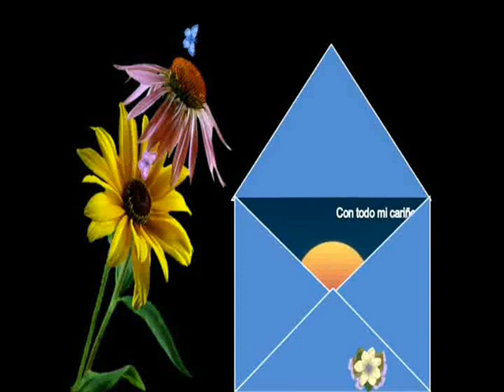FELICITACION NAVIDAD_2011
Felices Fiestas Navideñas a tod@s mis amistades en Internet